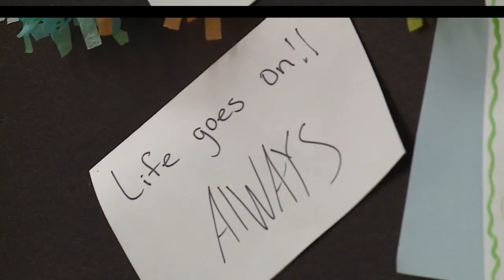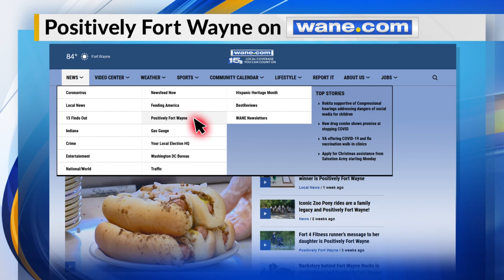Courageous teacher: "I'm going to climb mountains"